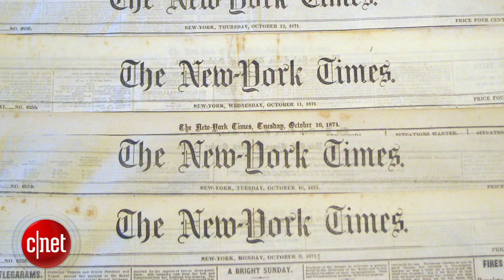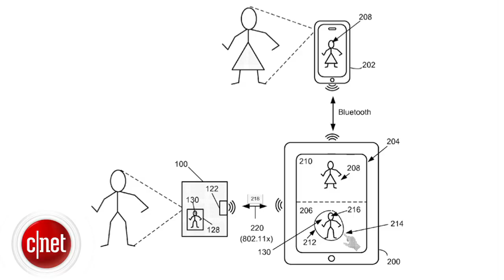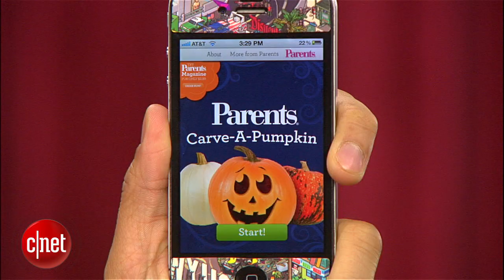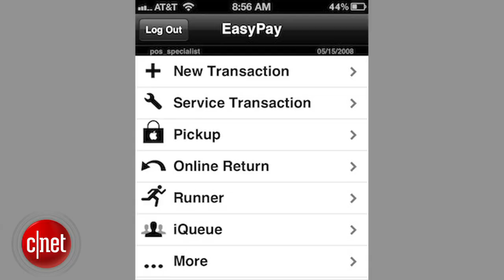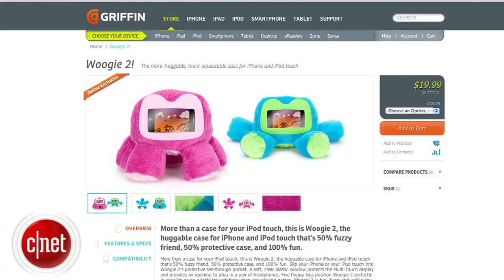Apple Byte: Apple's TV: The next big thing?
Steve Job's biography reveals he figured out the television set and we'll talk about how Apple might tackle it. There's new MacBook Pro's to get excited about and another free prize giveaway!